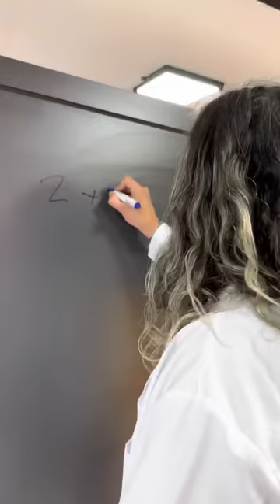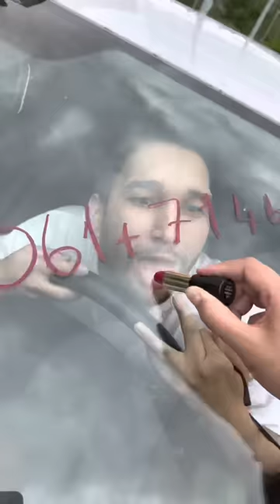NEW😱👻❤️ BETER BÖCÜK NEW VIDEO